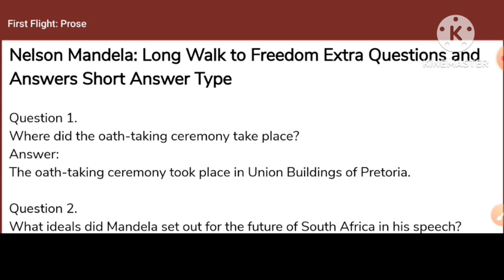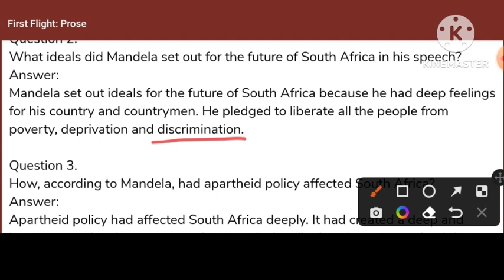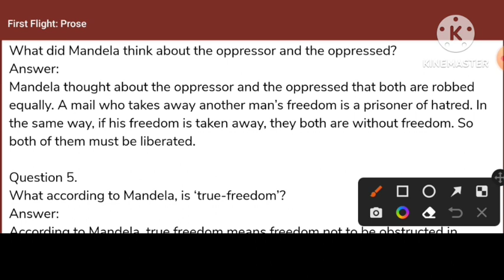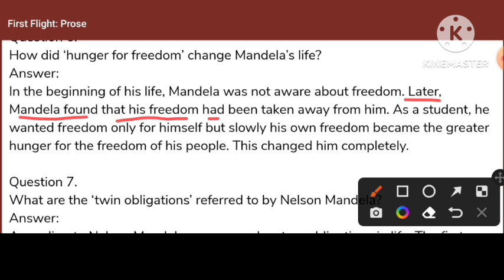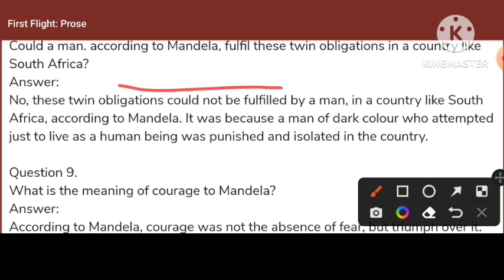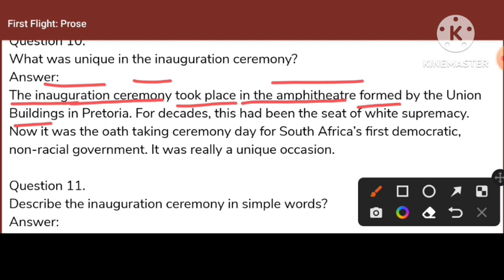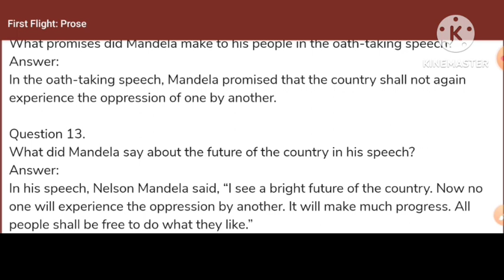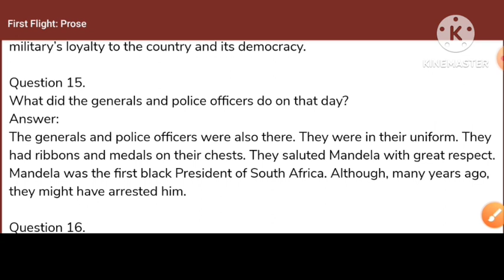"Nelson Mandela:Long Walk to Freedom" Short Answer Type Questions,UP Board,Class-10,First Flight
Nelson Mandela important Short Questions

Nelson Mandela Long Question Answers

Nelson Mandela hindi Explanation

Nelson Mandela Passage Based Questions

Nelson Mandela Passage Questions Part 2

Nelson Mandela Passage Questions Part 3

Nelson Mandela important MCQs